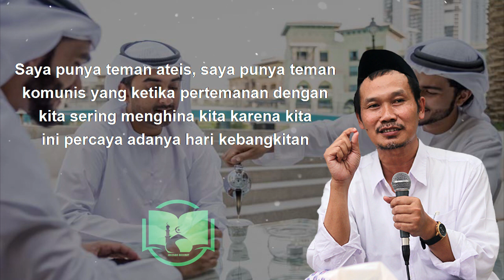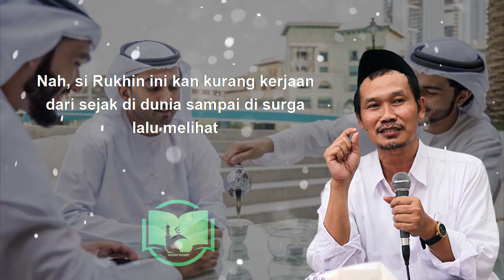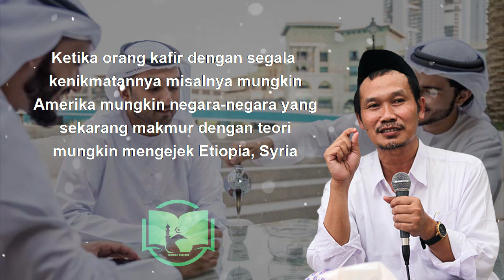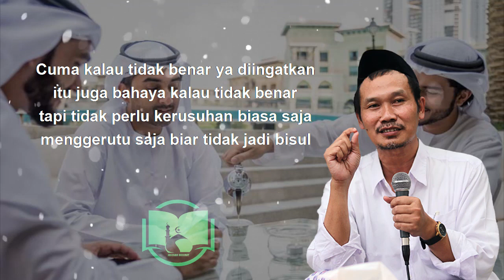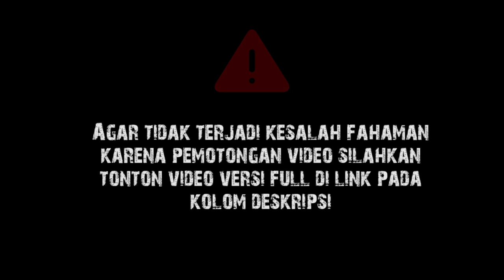Kenapa Kita Kalah? || Gus Baha Terjemah indonesia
Ngaji Gus Baha Tafsir Surat As-Safaat Ayat 52-82